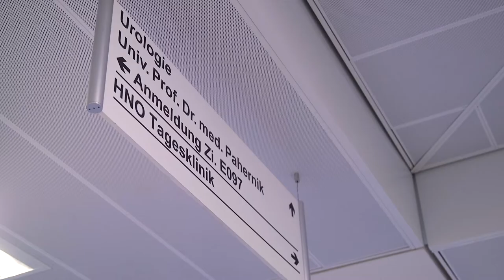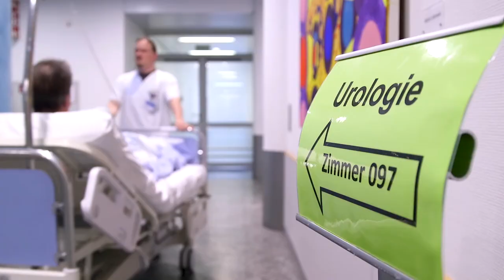Prostatazentrum Nürnberg-Mittelfranken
Ziel des Prostatazentrums ist die umfassende Diagnostik und Behandlung aller Erkrankungen der Prostata durch Einbeziehung sämtlicher erforderlicher medizinischer Fachrichtungen:
- Gutartige Prostatavergrößerung (medikamentös, TURP, Greenlight-Laser, offene Operation)
- Bösartige Veränderungen der Prostata (radikale Operation, äußere Bestrahlung, HIFU, medikamentöse Behandlung)
- Entzündliche Erkrankungen